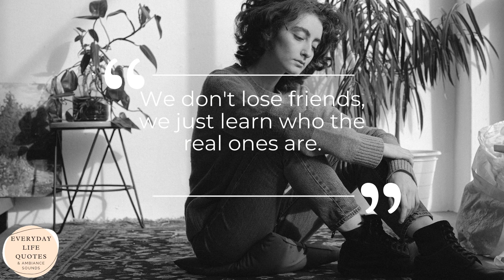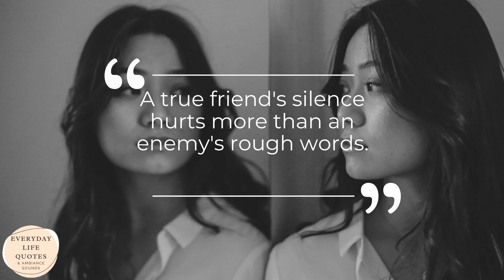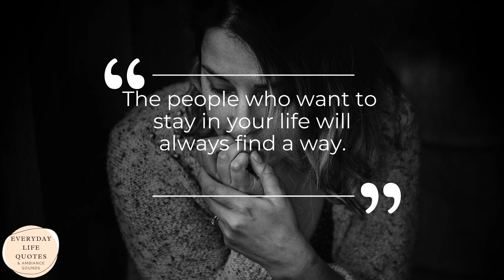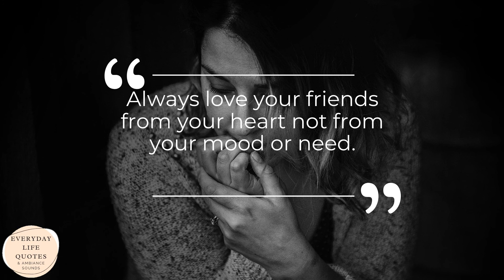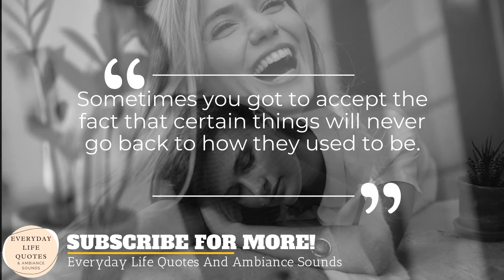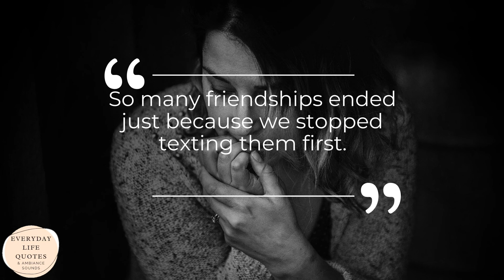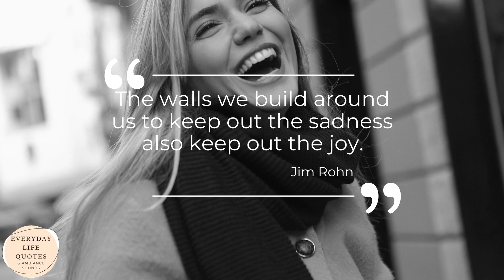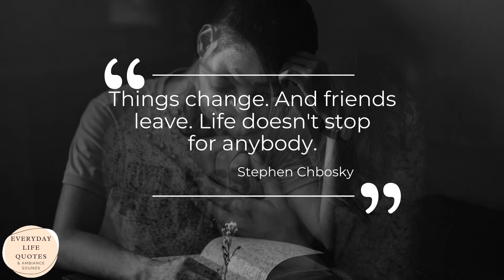Top Sad Quotes And Life Quotes About Relationships - Sad Quotes That Make You Cry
Top sad quotes and life quotes about relationships and quotes about life lessons which unify.  Heart touching sad quotes about life, love and relationship that that make you cry.  These short sad quotes in English and audio are to inspire you in your sadness and being alone.

Inspirational Gift Ideas:

👉 Karma Scents Scented Candles Variety Gift Pack, Lavender, Vanilla, Rose, Jasmine, Sandalwood, Patchouli, Set of 6 Different Scents

👉 Bath and Body Works 3-wick Limited Edition Candle AROMATHERAPY COLLECTION (Stress Relief - Eucalyptus Spearmint)

Other Videos To Inspire You From Our Channel

We would like to invite you to continue to view our quote of the day with self improvement quotes and quotes about life lessons.  These inspirational quotes and motivational quotes we know you will love.

Under no circumstances will Everyday Life Quotes be responsible or liable in any way for any content, including but not limited to, any errors or omissions in the content, or for any loss or damage of any kind incurred as a result of any content communicated on this Youtube page, whether by Everyday Life Quotes or a third party.